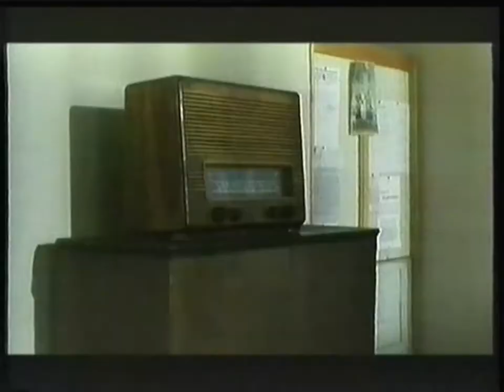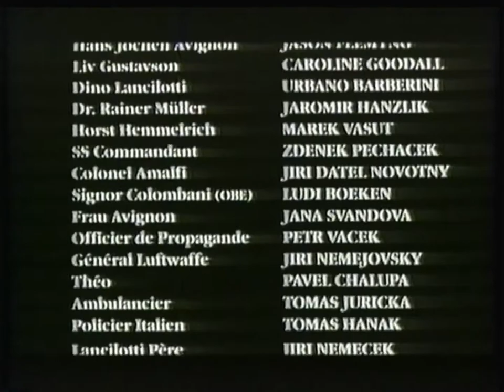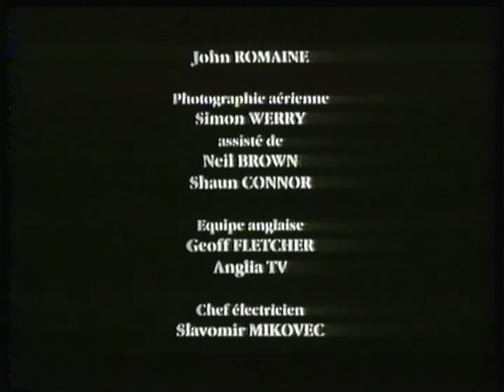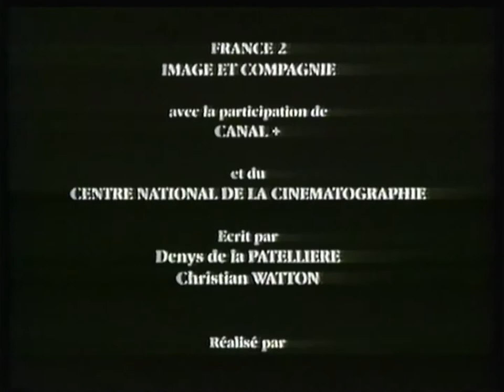Téléfilm "Les épées de diamant" - 1993 - VO (Français)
*Tiré d'une histoire vraie*
Synopsis : L'Allemagne, au mois d'avril 1942. Hans Joachim Avignon, un jeune et courageux capitaine de la Wehrmacht, a abattu quelque 150 avions alliés au cours de combats aériens acharnés. Devant tant de bravoure au combat, le Führer en personne s'apprête à lui remettre les «Epées de diamant», distinction suprême. Cependant, alerté par Liv, une infirmière de la Croix-Rouge, le pilote, alors peu informé de la politique d'Adolf Hitler, prend brutalement conscience de la véritable nature du régime nazi. Désemparé, il se réfugie chez la jeune femme, qui lui avoue alors qu'elle aide des juifs à quitter l'Allemagne en leur procurant de faux papiers...